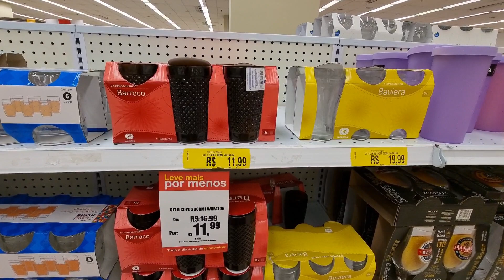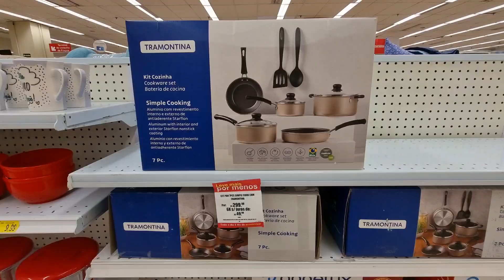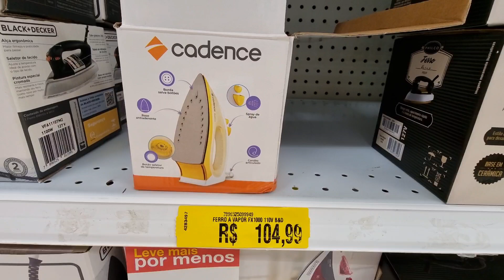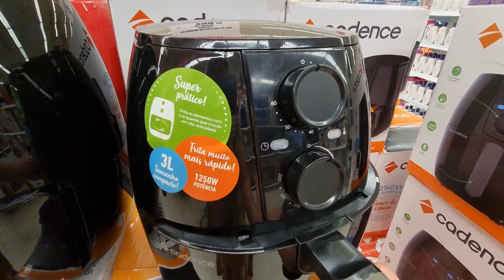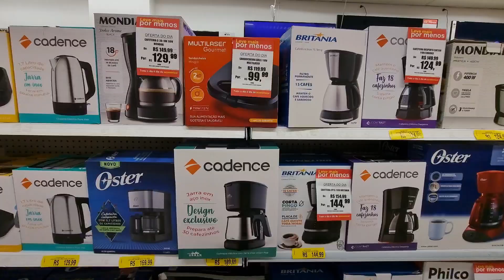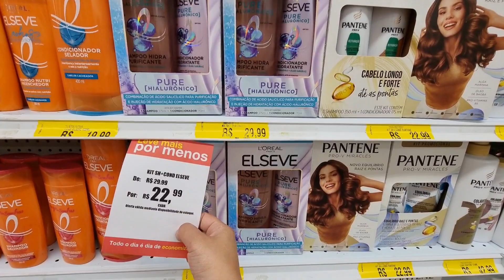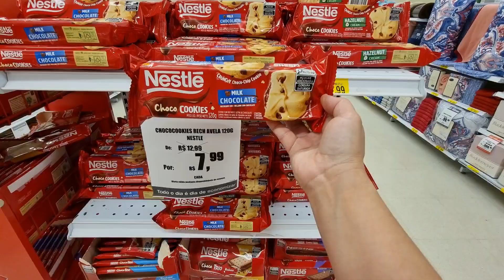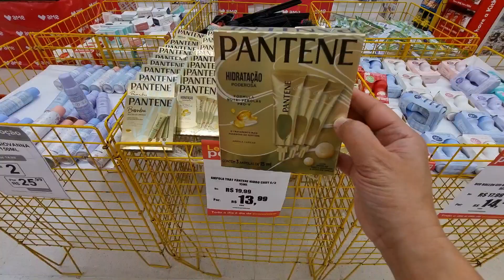LOJAS AMERICANAS - ACHADOS EM OFERTAS PRO LAR - Promoção UTILIDADES PANELAS DESCONTOS NAS AMERICANAS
OI AMORES CONFIRA PREÇOS UTILIDADES DOMÉSTICAS PANELAS UTENSILIOS TUDO PARA COZINHA ELETRODOMESTICOS ELETROPORTATEIS ACHADOS DESCONTOS VÁRIAS OFERTAS SALDAO LIQUIDAÇÃO PROMOÇÃO

ASSISTA O TOUR NAS Americanas EM SÃO PAULO NUMA PESQUISA DE PREÇOS ANTES DE IR ÁS COMPRINHAS PARA SEU LAR QUE EU TBM GRAVO E POSTO AQUI...

COMPARTILHEI PESQUISA DE PREÇOS DAS LOJAS AMERICANAS ONLINE  TAMBÉM COMPARTILHO POR AQUI TOUR NAS AMERICANAS EM SÃO PAULO OSASCO PRAIA GRANDE ITAQUAQUECETUBA E MAIS CIDADES ACOMPANHE PARA FICAR POR DENTRO DOS PREÇOS

SEMPRE COMPARTILHO AQUI NO CANAL RUTINHA DE TUDO UM POUCO ELETROPORTÁTEIS, ELETRODOMÉSTICOS, PANELAS, FRITADEIRAS, MÓVEIS, SMARTPHONES, UTILIDADES DOMÉSTICAS, TV E MUITO MAIS ...

Compras Online Lojas Americanas
Panelas nas Americanas
Pesquisa de Preços Americanas Online
Utilidades Domésticas Americanas